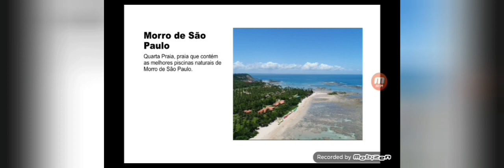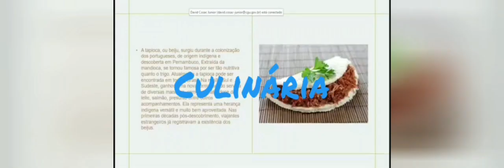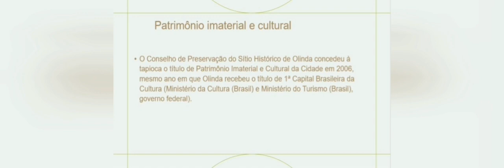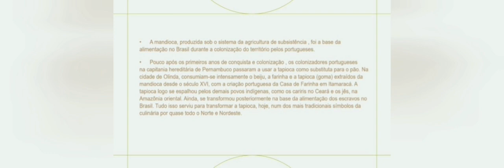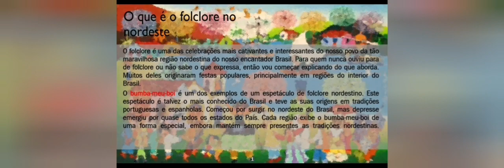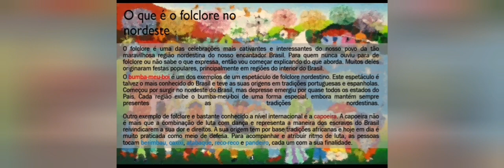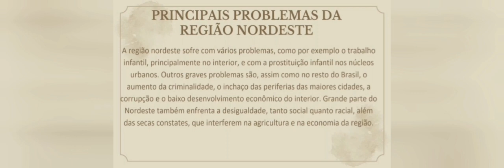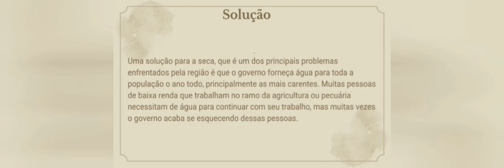Região Nordeste - 7AT, Unidade Águas Claras